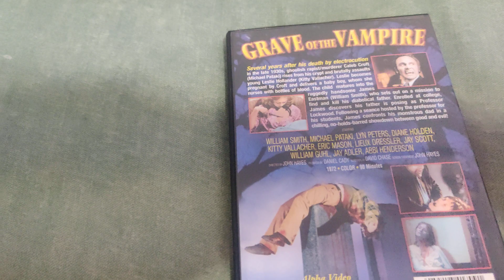GRAVE OF THE VAMPIRE DVD Overview!